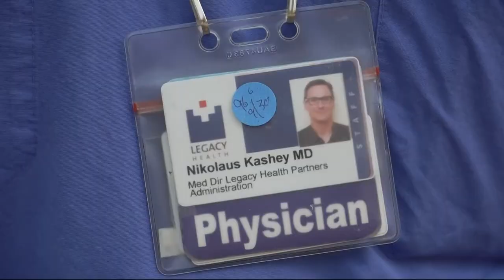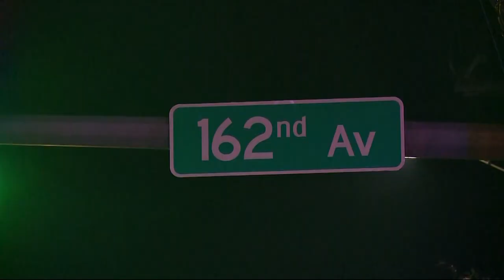Latino Network nears goal to build multimillion dollar community center in Gresham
So far, Latino Network has raised about $10.8 million toward the new La Plaza Esperanza. It needs another $4.5 million with plans to start building in 2024.